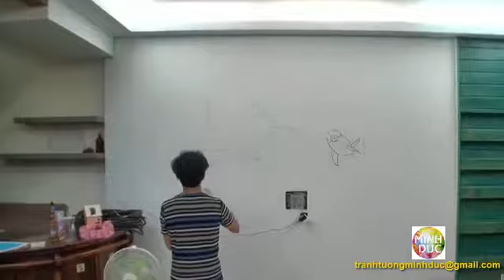acrylic, acrylic paint, realistic paint on the wall, decorative painting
acrylic, acrylic paint, realistic painting on the wall, decorative painting, modern architectural style, can decorate living space, business place, you can refer to your channel.